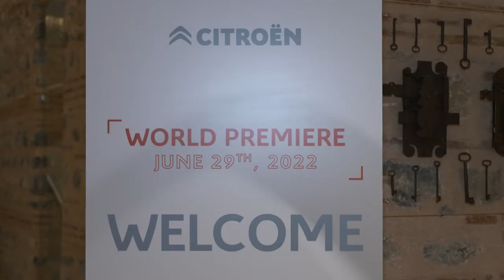Citroën Unveil All-Electric Ë-C4X and C4X – A New Alternative to Hatchback & SUV Models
Citroën revealed the new all-electric ë-C4X and the new C4X through live-streamed events running simultaneously in Turkey and Denmark. The vehicles feature a unique design approach for customers seeking affordable alternatives to hatchback and SUV offerings in the mid-sized market.

Following in the footsteps of the Citroën C5 X, the design of the new ë-C4X and C4X challenges the traditional definitions of compact car body styles to offer customers something unique: a cross-segment design which combines the elegant silhouette of a fastback with the modern attitude of an SUV.

Vincent Cobée, Citroën CEO, said:
“We’re excited about the opportunity presented by the New ë-C4X and C4X models as they will contribute significantly to our brand presence and sales expansion objectives for Middle East and Africa and international markets, as well as Europe. Many customers have told us they want an affordable, responsible and elegant alternative to the mass of hatchback and SUV offerings in the volume compact car segment, and this is our best interpretation of that need - a forward-looking, distinctive cross design that delivers all the comfort, technology, safety and value you expect from Citroën, but also outstanding roominess and limousine versatility with the benefit of zero-emission, all-electric power”.

The New all-electric ë-C4X and C4X models also benefit from Citroën’s new generation infotainment interface, MyCitroën Drive Plus, providing a comprehensive package for connected services.

Notably, Citroën is taking the bold step of offering only the all-electric ë-C4X model in many of its European markets where sales of electrified vehicles are increasing. With its 100 kW powertrain and 359 km WLTP range the new ë-C4X will be the only all-electric car to offer this combination of design, comfort and saloon car spaciousness in the mainstream mid-sized market. This, combined with its roomy 510-litre boot volume, makes it the ideal companion for everyday use in cities.

Customers who may prefer a traditional powertrain in International markets, as well as selected European countries, will have a choice of Citroën’s proven and efficient PureTech turbocharged, direct-injection petrol engines.

The new ë-C4X and C4X models will be built exclusively in Europe for all markets at the Stellantis Villaverde manufacturing facility in Madrid, Spain, with sales commencing later in 2022.